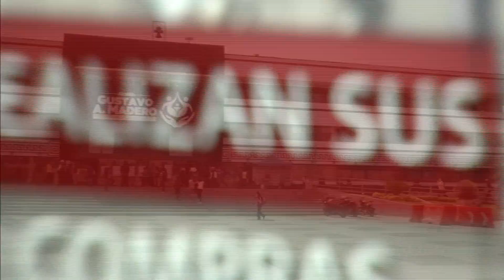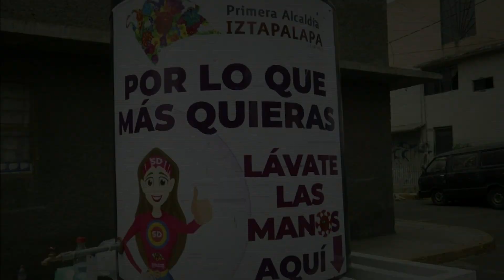Capitalinos siguen resistiéndose a utilizar cubrebocas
Pese a que estamos en fase3 y se han endurecido las medidas de aislamiento y protección, las personas insisten en continuar con su vida de manera normal... incluso siguen asistiendo al tianguis en la CDMX sin cubrebocas